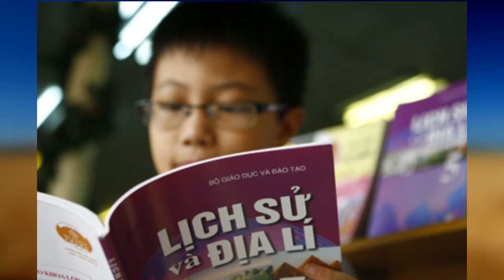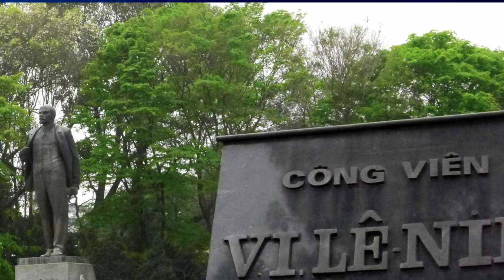Đất Nước Mình Ngộ Qúa Phải Không Anh?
Thơ : Trần Thị Lam ( Hà Tĩnh).
Phổ nhạc : Phượng Mai.
Phối âm : Nhạc sĩ Trần Chí Phúc.
Trình bày: Phượng Mai - Trần Chí Phúc.
Thu âm: BL Studio
Thu hình và ráp nối: Trần Nhật Phong.
Tài liệu: tổng hợp từ nhiều nguồn khác nhau trên Face book - Google - Youtube